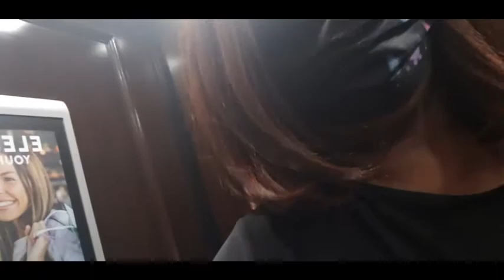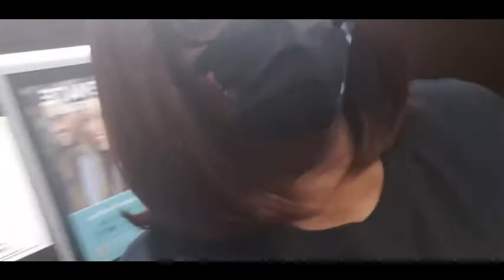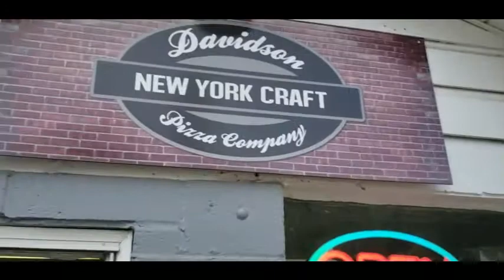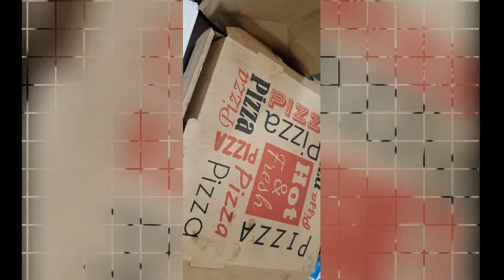HAWTHORNE SUITES | COUPLES DATE NIGHT | SCENES FROM MOTHER'S DAY 🌼🌼🌼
Remember to
Instgram @pastorkimscp
GIFTS/MAIL
PastorKims Corner
4258 NC Highway 49 S